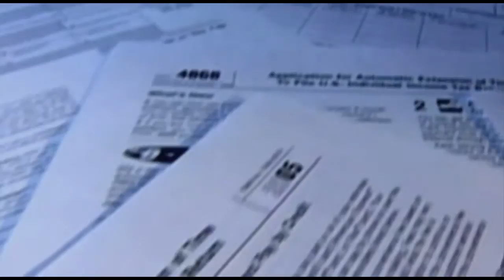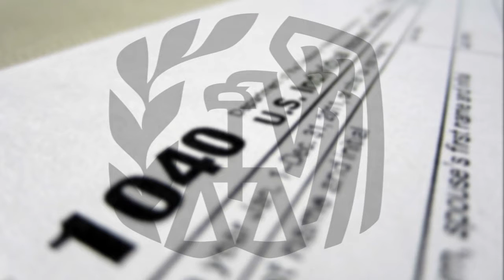Number of Tax Referrals continue to drop, IRS challenged to find fraud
Budget cuts have left the Internal Revenue Service unable to hire the amount of agents needed to find all fraudulent tax cases. (Video by Samantha Witherwax/Cronkite News).